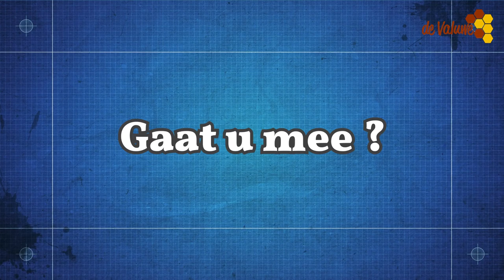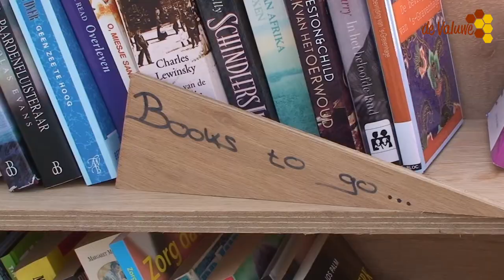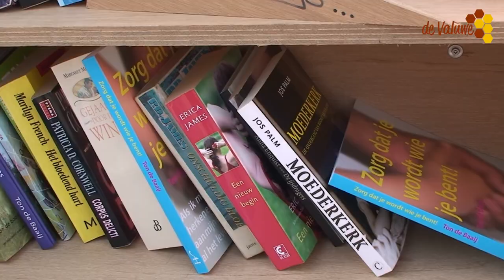Mini Bieb afl 9